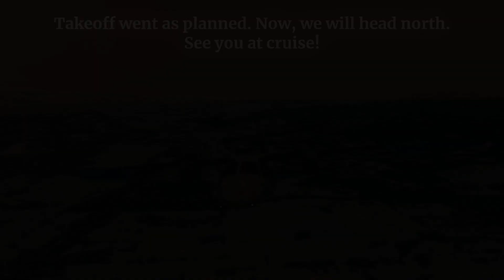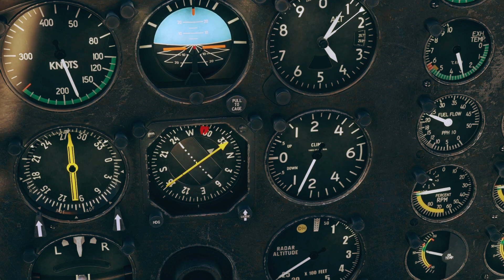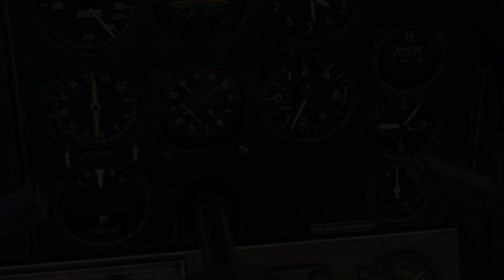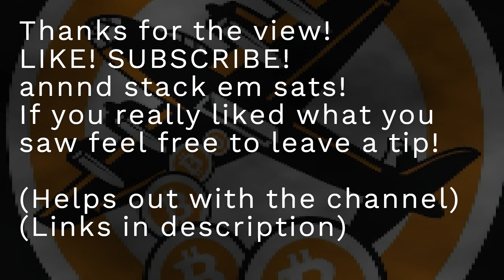MSFS2020 A NeoFly Adventure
Join me for a NeoFly adventure as we depart from Kelowna, B.C., heading north on a 400-plus nautical mile trip to Prince Rupert, B.C., situated on the coast of British Columbia. Taking off from Runway 16, we’ll cruise at 13,000 feet and later make a visual approach into Runway 31 at Rupert.

 Mods Used

Mitsubishi MU-2
(marketplace)

Apps Used